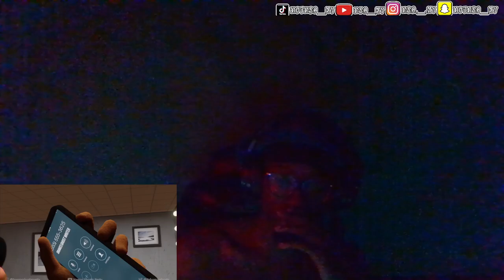KAT WAS WILDIN👺3 KATT WILLIAMS HORROR STORIES ANIMATED